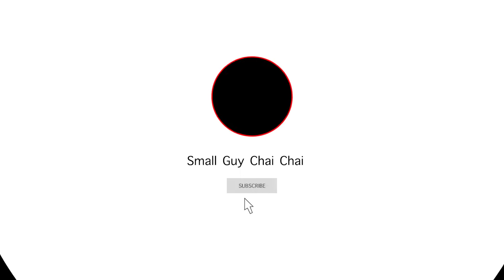To Infinity and Beyond POV | An B&M Hyper Coaster| Ultimate Coaster 2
To Infinity And Beyond is a B&M Hyper Coaster which is inspired by Mako. This coaster is more unique than other B&M Coaster which provides a tight Zero-G Roll

This is one of the Disney Coaster series more Disney Story Coaster will be released in the future